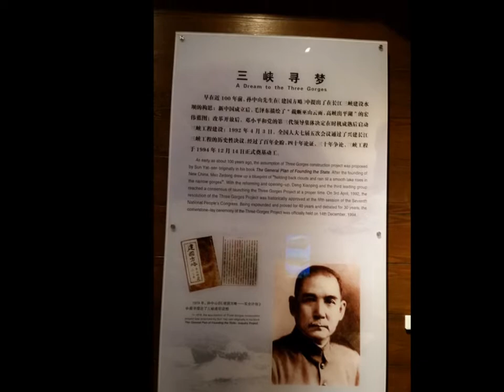四川 成都 重慶之旅-5 09/ 05-15/2016